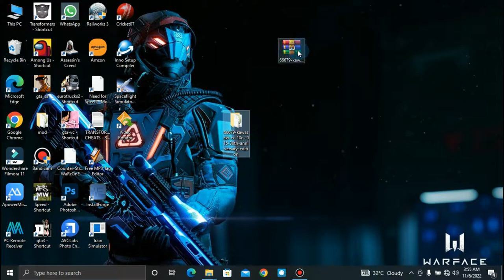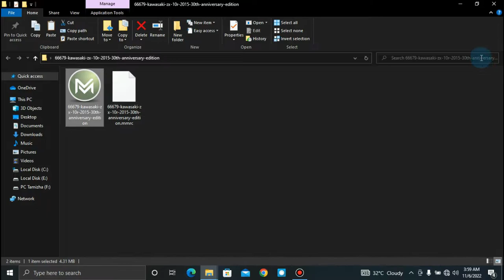How to install Kawasaki ZX10R mod GTA SA || In Tamil || By PC Tamizha